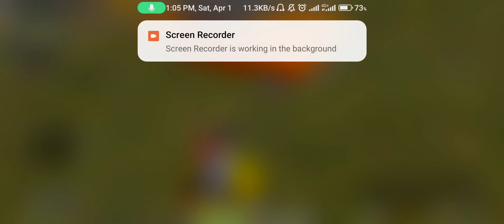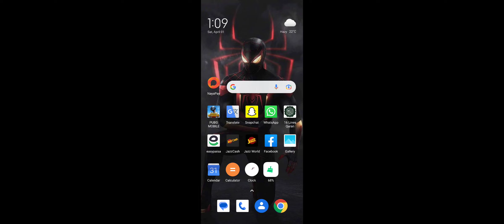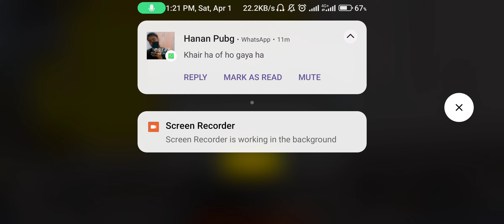Pubg mobile noob squad game play with lovely friend's